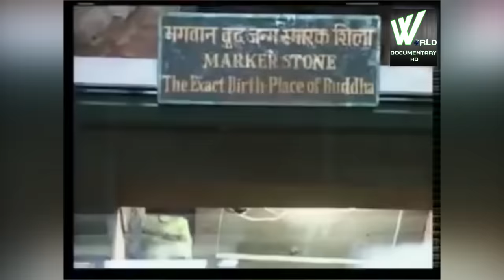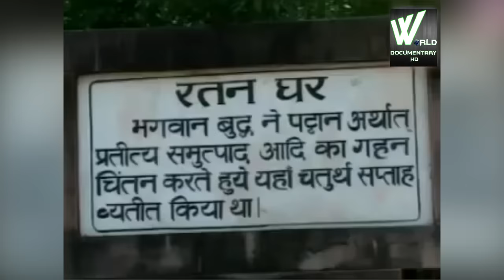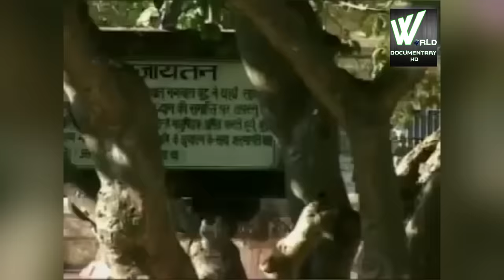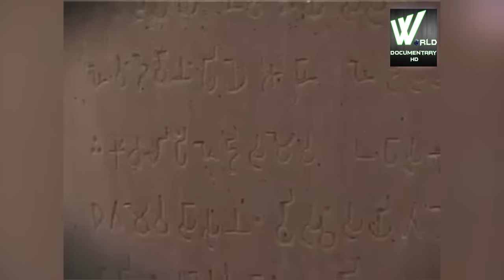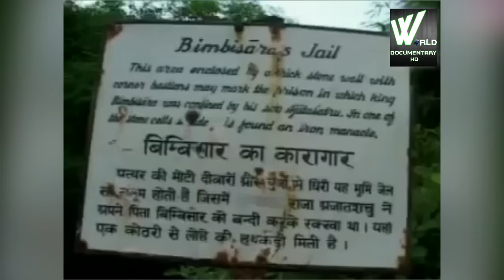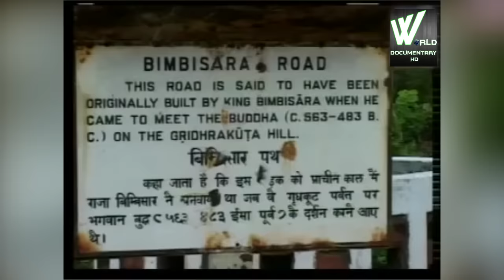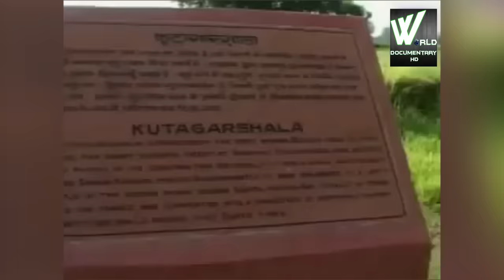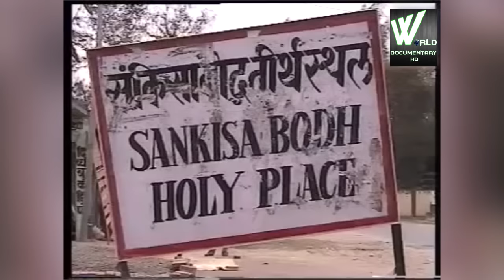क्यूँ छोड दिया बुद्ध ने अपनी सारी धन दौलत , यह है सच कहाणी | Real Story Of Buddha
क्यूँ छोड दिया बुद्ध ने अपनी सारी धन दौलत , यह है सच कहाणी

Siddhārtha Gautama (Sanskrit/Devanagari: सिद्धार्थ गौतम Siddhārtha Gautama, c. 563/480 – c. 483/400 BCE)or Siddhattha Gotama in Pali,[note 4] also called the Gautama Buddha, the Shakyamuni Buddha ("Buddha, Sage of the Shakyas") or simply the Buddha, after the title of Buddha, was a monk (śramaṇa),mendicant, sage philosopher, teacher and religious leader on whose teachings Buddhism was founded.He is believed to have lived and taught mostly in the northeastern part of ancient India sometime between the 6th and 4th centuries BCE.

Gautama taught a Middle Way between sensual indulgence and the severe asceticism found in the śramaṇa movement[9] common in his region. He later taught throughout other regions of eastern India such as Magadha and Kosala.

Gautama is the primary figure in Buddhism. He is believed by Buddhists to be an enlightened teacher who attained full Buddhahood and shared his insights to help sentient beings end rebirth and suffering. Accounts of his life, discourses and monastic rules are believed by Buddhists to have been summarised after his death and memorized by his followers. Various collections of teachings attributed to him were passed down by oral tradition and first committed to writing about 400 years later.